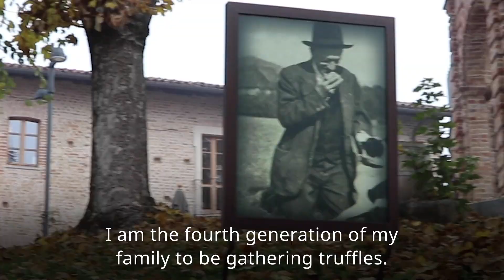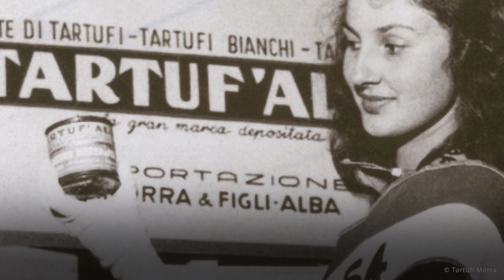Hunting For The Most Expensive Food In The World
Last year, a set of white Alba truffles roughly weighing two pounds sold for over 75,000 Euro. That makes these funghi the most expensive food in the world. The town of Alba in Italy’s Piedmont region is renowned for its white truffles. Coveted by gourmands around the globe, they attain the highest prices at auction every year.